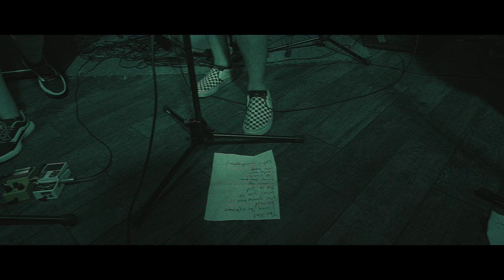Bumsy and The Moochers live at Franklin House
Bumsy and The Moochers live at Franklin House in Valparaiso, IN. 🎥 by Kai Blakely and Zack Pierce.